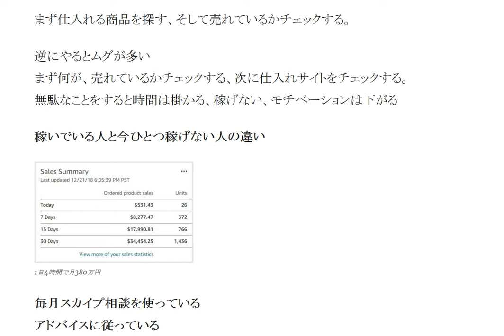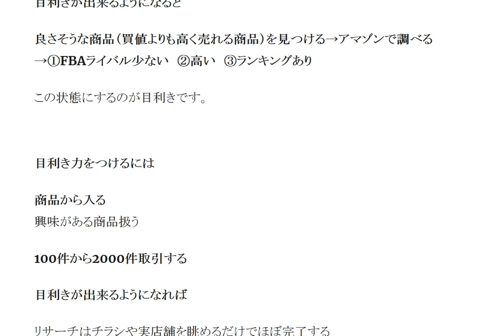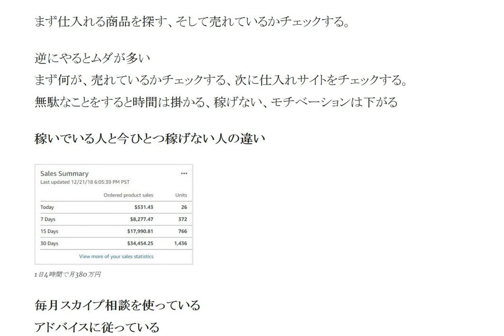商品探しの順序が違うと目利き力が上がりません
目利きが出来るようになると良さそうな商品（買値よりも高く売れる商品）を見つける→アマゾンで調べる→①FBAライバル少ない　②高い　③ランキングあり

1日10分で月10万円を稼ぐ! Amazon輸出ビジネスがわかる本(2013/11/22)